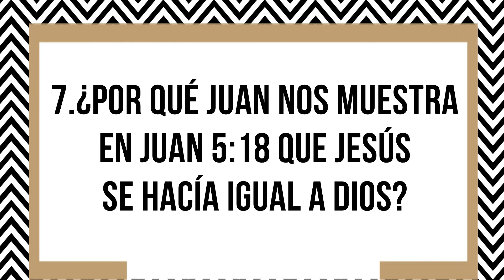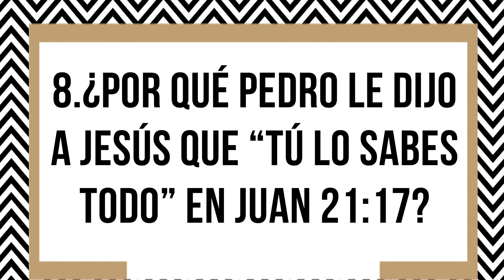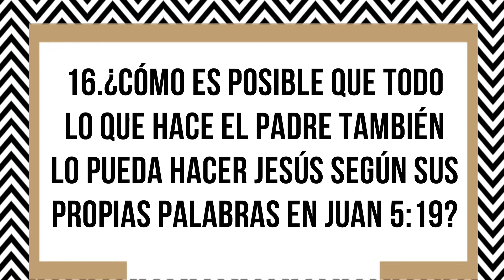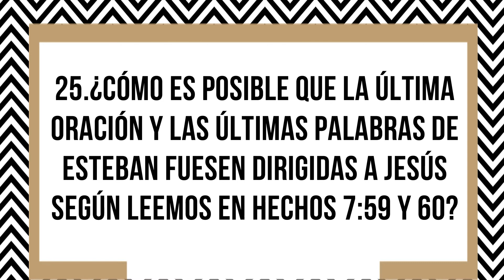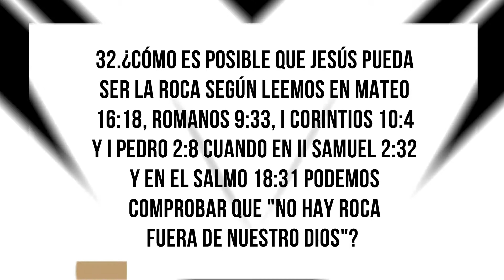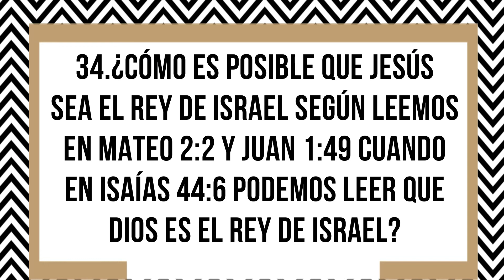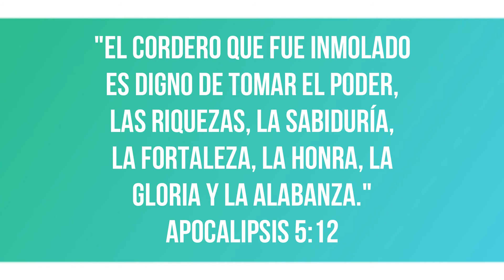Si Jesucristo NO es Dios ...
Preguntas que podemos hacer a los que nos dicen que Jesús NO es el Dios Altísimo.

MIS REDES . . .

MÚSICA